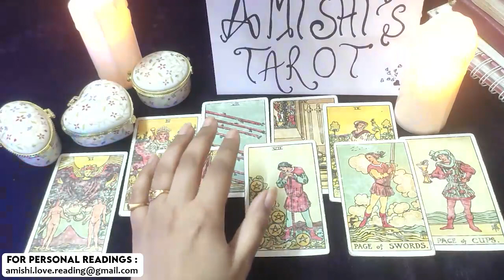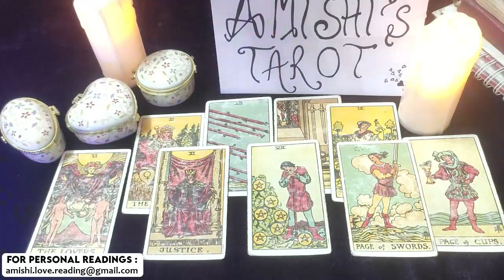Taurus Tarot Love Reading January 2022 You “Knew” They Would “Show Up” & They’re Here